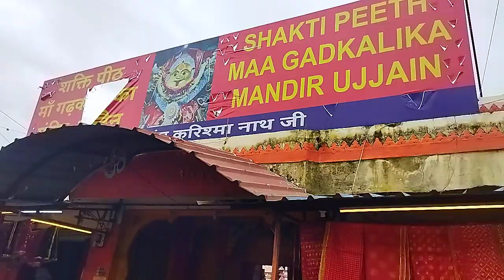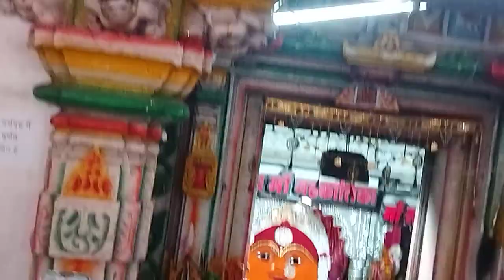Jai Maa Gadhkalika Mata Mandir // ujjain गढ़कालिका मंदिर, उज्जैन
Jai Maa Gadhkalika Mata Mandir
Gadkalika Mandir, near Sthirman Ganesh, Ujjain, Madhya